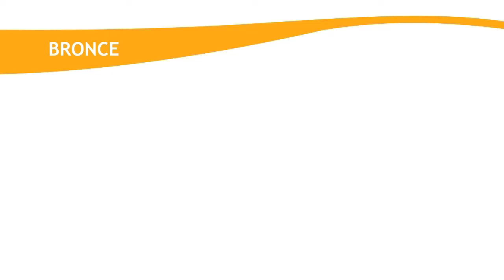LACNIC21 - Ceremonia de Apertura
Apertura LACNIC21